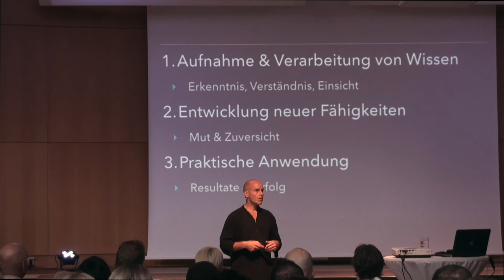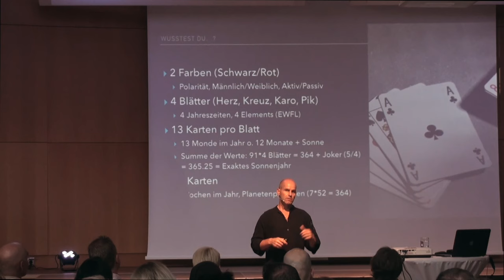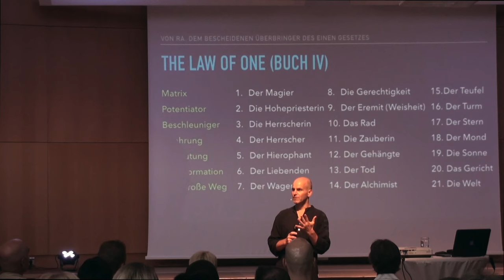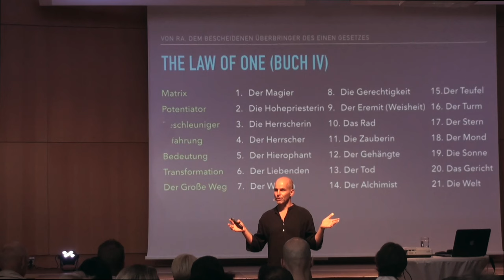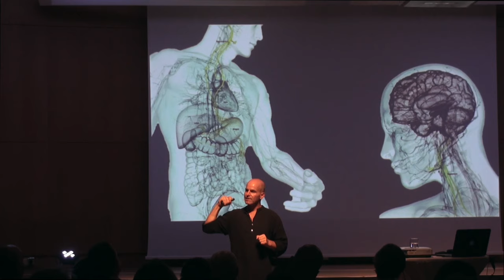'Domian: Helmar (48) behauptet, dass er 437 Jahre alt wird" Erlebe ihn hier live!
Dieses Video ist  noch keine und lang überfällige Reaktion auf das mehrere Hunderttausend Male aufgerufene Video auf dem  @GlobalerParasit02 Kanal mit Tausenden von Reaktionen. Es ist ein kleiner Einblick in die Person, die dort damals anrief. Der Titel ist bewusst reißerisch gestaltet. Primitive Naturen fahren gewöhnlich darauf ab. :) Du bist gewarnt.

Der Name ist Programm - der heilige Gral der Persönlichkeitsentwicklung

Der Shop mit allem vom und um das Master Key System herum

Mr. Master Key - English videos for you to enjoy